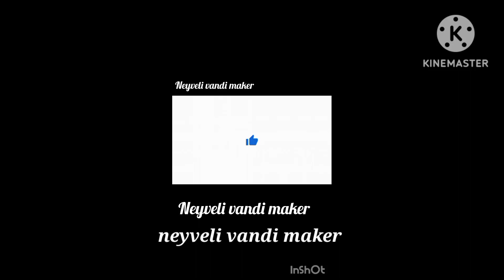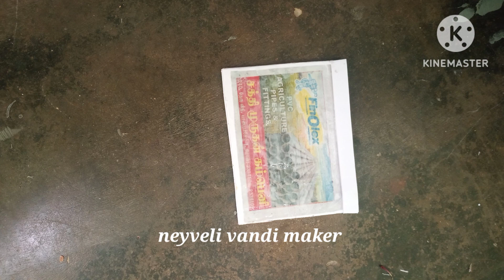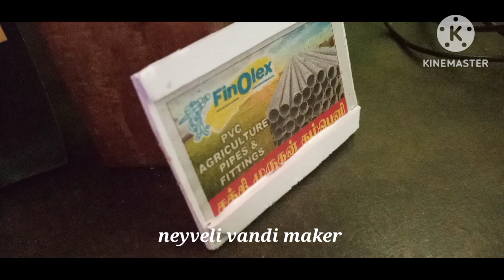tn private bus miniature video neyveli vandi maker